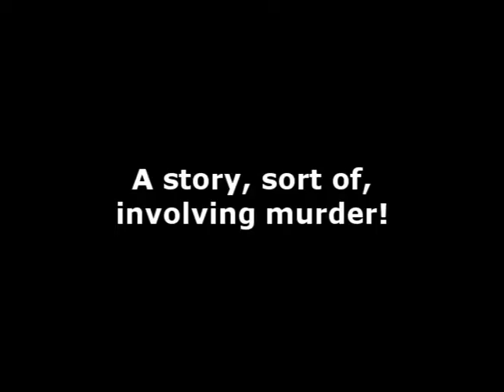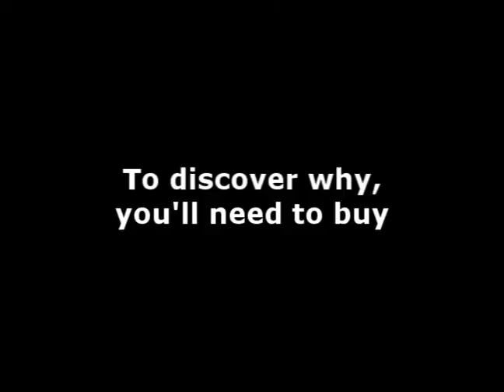The Poppy Seed Affair 2CD/1DVD (RR021/022/023)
Electric guitar radical G.F. Fitz-Gerald and soprano saxophone subversive Lol Coxhill; dual masters of spontaneous art and intuitive music, unleash The Poppy Seed Affair, a three disc collection for your edification and confoundment. The Poppy Seed Affair film was produced in 1981 by London's anarch-oholic troupe, The Matchbox Purveyors; Ian Hinchcliffe, Jeff Nuttall, Mark Long, G.F. Fitz-Gerald, Lol Coxhill & Foxy. Inimitable soundtrack by Lol Coxhill, sometimes in trio with drummer Robert Wyatt and bassist Archie Leggett. Now rescued from utter obscurity to DVD (NTSC all region), this comedic tour-de-farce juggles the insane, the inane with a twist of the profane.

Complementing this complete experience are two extraordinary compact discs mastered directly from true-to-life tape recordings out of the G.F. Fitz-Gerald archive. Compact Disc One is an intimate, close-mic concert recording of Fitz-Gerald & Coxhill at Newcastle's Spectro Arts Workshop, 1981. Here the duo's mercurial genius for spatial sonics is fully displayed.

Compact Disc Two collects several works for tape, beginning with Listen Collage, which reconstructs, à la Faust Tapes, random room sounds of bizarre hippie domesticity, bedroom radios, tape recorders and ambient street sounds from London's Ladbrooke Grove during the spring of 1969. Unmistakably this is a prodigious twenty minute audio adventure unique to its epoch. Following Listen Collage are two extended works for and prepared guitars and sundry effects, leading to the sampled tape loop trip Band In My Head. And lastly, a tape collage for The Matchbox Purveyors' stage show, The Team. This entire disc transforms the magic of the creative moment into deeply experiential realms for our minds eye. Furthermore, in refusing to impose any impure digital processing whatsoever, these analogue recordings remain en vérité.

Few guitarists have so audaciously scaled the sonic heights G.F. Fitz-Gerald has, no other saxophonist sounds as Lol Coxhill does, and Reel Recordings proudly presents a profusion of their unadulterated artistry throughout this rare archival collection.

The Poppy Seed Affair is delivered in a numbered limited edition of 500 copies.

Warning: May induce hilarity and confused thinking!